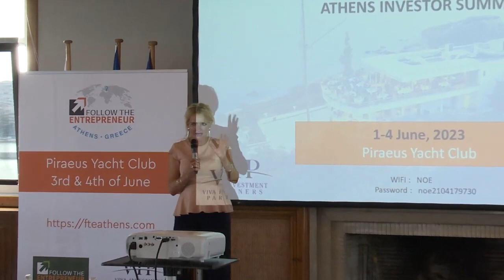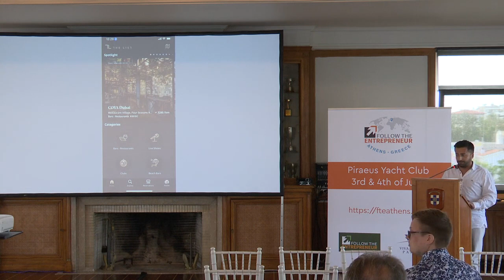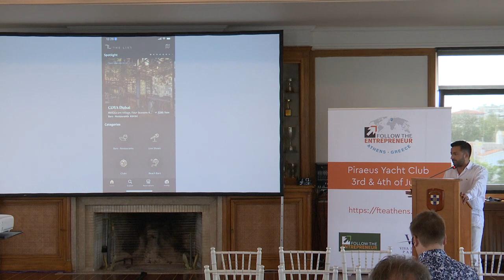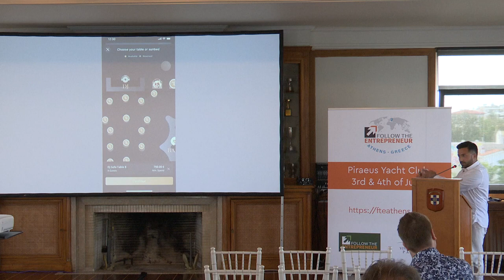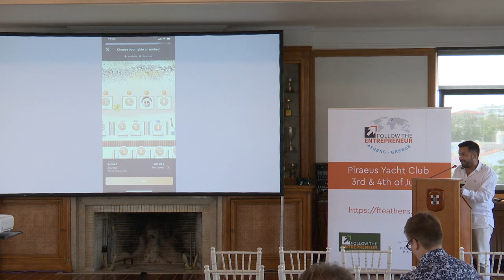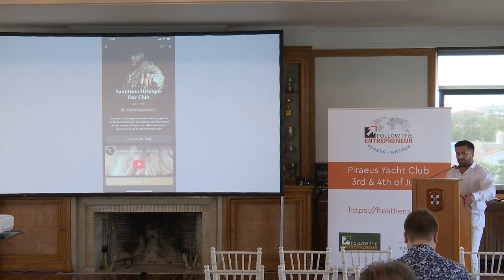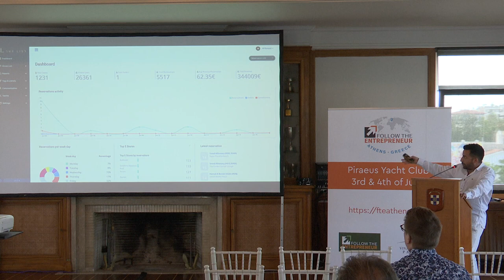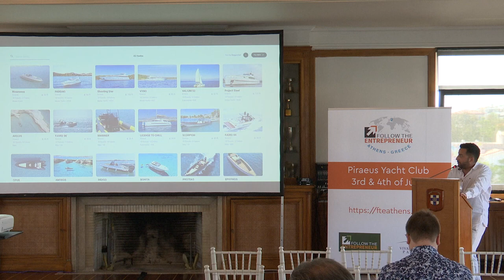Ali Kavouri - CEO @ TheList - From Code to Comfort The Role of Tech in Hospitality Evolution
FTE (Follow the Entrepreneur) Athens 2023